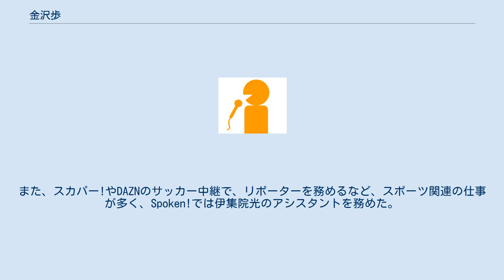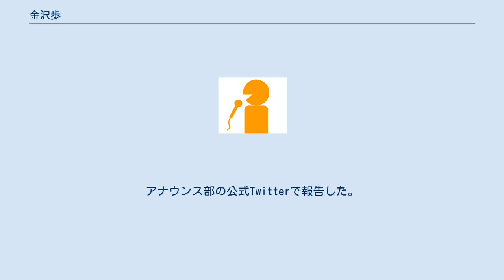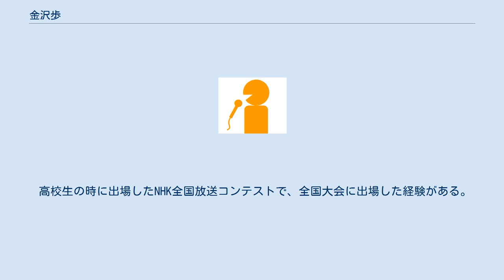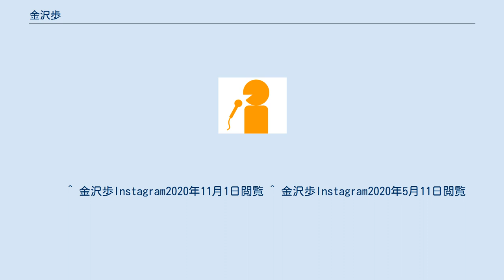金沢歩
金沢 歩（かなざわ あゆみ、1988年5月11日 - ）は、フリーアナウンサー。
 福岡県出身。
福岡県立城南高等学校、上智大学外国語学部ポルトガル語学科を卒業後、2011年に名古屋テレビに入社。
 入社1年目で、『速報!甲子園への道』の東海地区パートのMCを担当し、夏の甲子園では愛知代表の至学館高等学校のアルプスリポートをした。
また、スカパー!やDAZNのサッカー中継で、リポーターを務めるなど、スポーツ関連の仕事が多く、Spoken!では伊集院光のアシスタントを務めた。
 2012年4月からは、メ〜テレの自社制作番組『ドデスカ!』の中でもスポーツコーナーを担当している。
 土曜日は同番組で倉橋友和とともにMCを務めた。
 また同番組の「聞いて得する 達人直伝」などを担当。
夕方の自社制作番組UP!では生中継などを担当した。
 2016年に結婚したことを自らのブログで発表した。
 2018年6月26日、7月より産休に入る事を自らのブログで発表した。
 2020年5月8日、メ～テレニュースで育休より復帰。
 2020年9月8日、メ～テレを9月いっぱいで退社する事を自らのブログで発表した。
 2020年11月1日NTB 所属となった事をInstagramで発表した。
 2021年5月11日第2子妊娠をInstagramで発表した。
 高校生の時に出場したNHK全国放送コンテストで、全国大会に出場した経験がある。
 同期入社の徳重杏奈とは同じアナウンススクールの出身で、学生時代から知り合っていた。
 また、元東海テレビの武裕美とは学生時代にテレビ埼玉の高校野球ダイジェストのMCとして入社前に共演していた。
 同じくメ〜テレアナウンサーの鈴木しおりとともに白チームとして出場した、『アタック25』系列女性アナウンサー大会で優勝している。
 初の全国ネット中継は、同じく朝日放送制作の『旅サラダ』のラッシャー板前との名物コーナー。
ナゴヤドームでよく中日ドラゴンズの選手にインタビューをする場面があるが、身長が150cmと小柄なため背丈の差が顕著に表れる。
 ^  ^ ご報告 ^ しばらくお休みします ^ メ～テレアナウンス部Twitter　. 2020年5月8日閲覧。
　　　 ^ 【ご報告】９年間ありがとうございました。
あゆみより　2020年9月8日閲覧。
　　 ^ 金沢歩Instagram2020年11月1日閲覧 ^ 金沢歩Instagram2020年5月11日閲覧